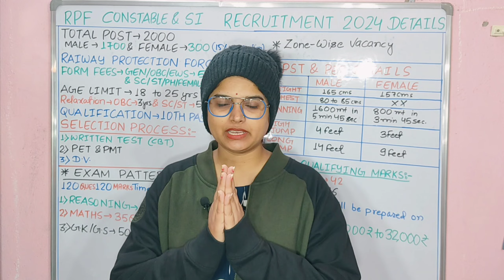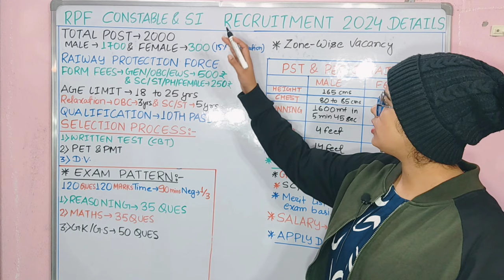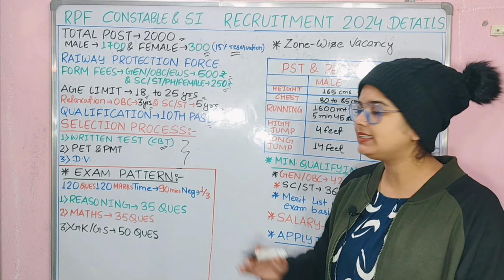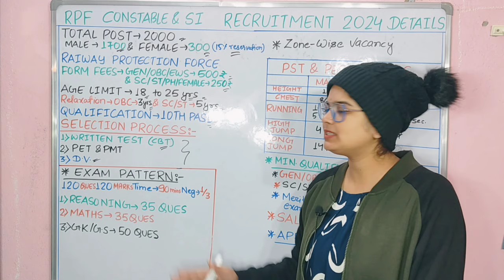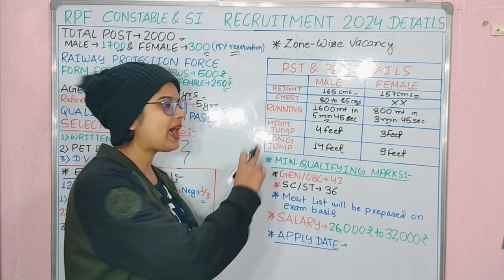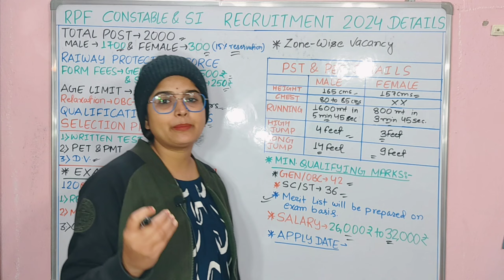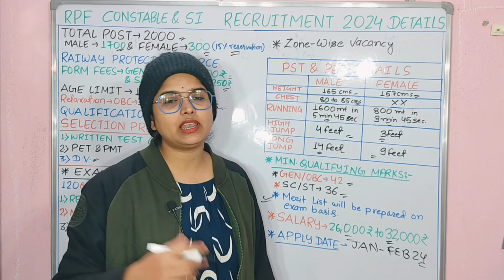RPF New Vacancy 2024 | RPF Constable New Vacancy 2024 | Railway RPF Constable New Recruitment 2024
RPF New Vacancy 2024 | RPF SI New Vacancy 2024 | RPF Constable Vacancy 2024 | Online Apply Date

new recruitment,rpf new recruitment notification,rpf new vacancy 2024
notification,rpf vacancy 2023,rpf upcoming
vacancy 2024,rpf si upcoming vacancy 2024,rpf constable new recruitment,latest rpf recruitment 2024